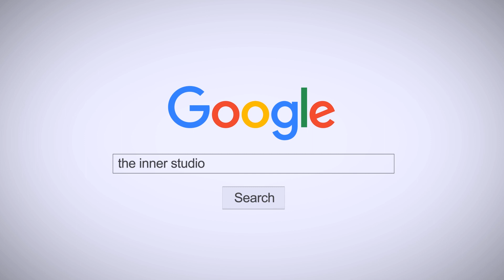INNER KIDS │POP! - NAYEON